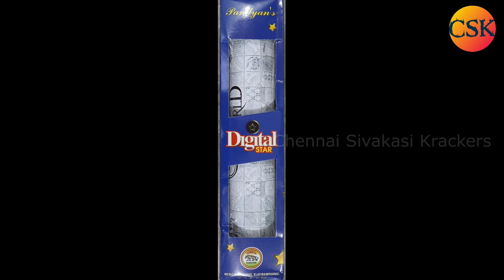Liya Fireworks 3.5Inch Barbie Girls and Pandian Digital Star | Chennai Sivakasi Krackers | CSK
Hi

Welcome to Chennai Sivakasi Krackers,

Video by Chennai Sivakasi Krackers

Liya Fireworks 3.5Inch Barbie Girls and Pandian Digital Star

Contact Chennai Sivakasi Krackers (CSK)
Balachander
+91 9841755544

Regards,
Chennai Sivakasi Krackers (CSK)
Chennai